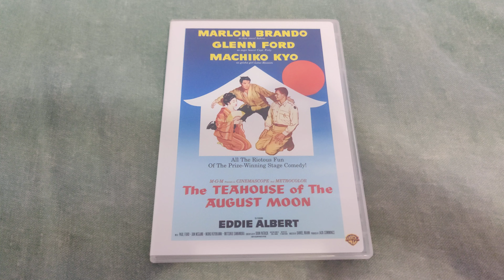THE TEAHOUSE OF THE AUGUST MOON DVD Overview!